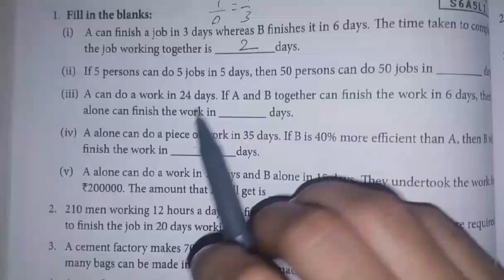8th maths Ch-4 Life Mathematics |Exercise-4.4 (1st sum)| Samacheer One plus One channel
This video contains for 8th standard maths  Chapter-4 Life Mathematics Exercise-4.4 Q.No.1 (i to v) complete solution.

My Another Channel 👇
Sangeetha Media